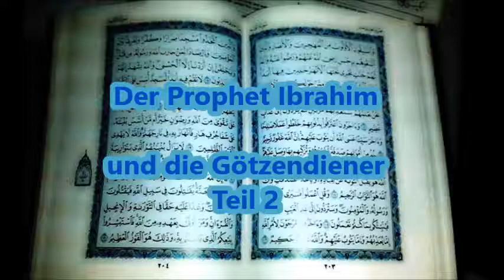Quran Geschichten Teil 6 Der Prophet Ibrahim und die Götzendiener Teil 2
Qur'an Stellen dazu:
6. Surah Anam 74-84
11. Surah Hud 69-76
15. Surah Hidschr 51-60
19. Surah Maryam 42-50
21. Surah Anbiya 51-73
26. Surah Schuara 69-104
29. Surah Ankabut 16-18, 24-27
37. Surah Saffat 83-113